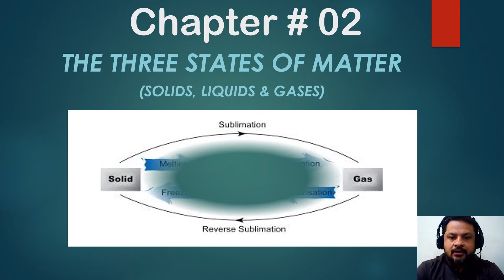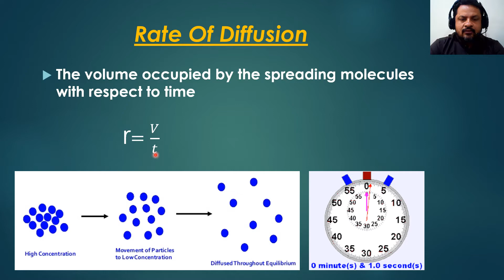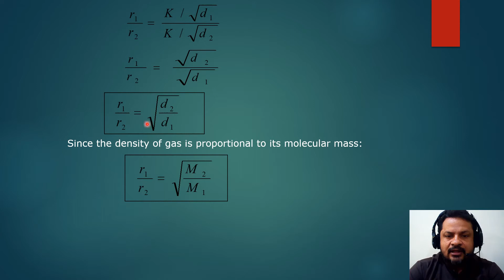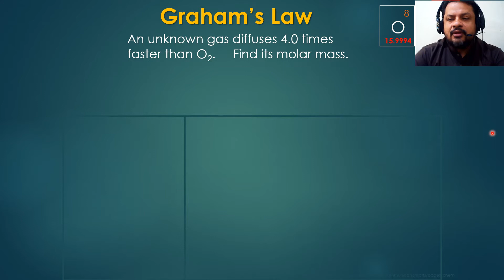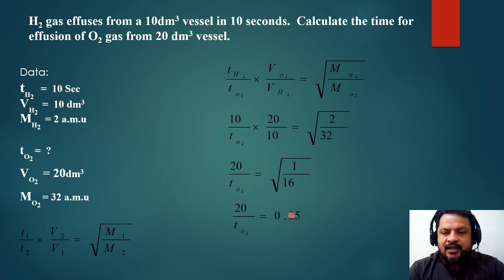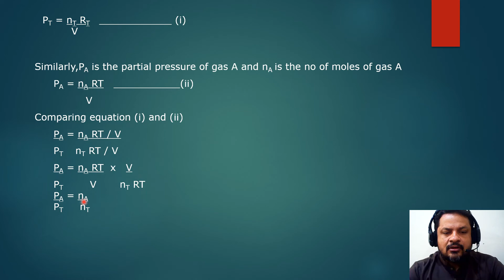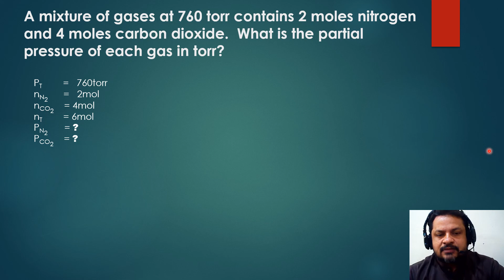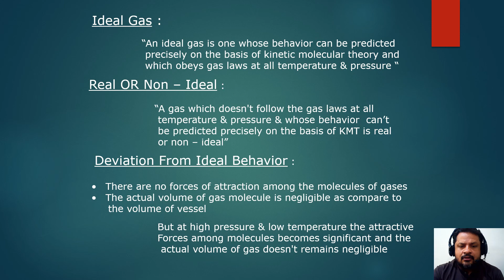Chapter#2 lec#4 video